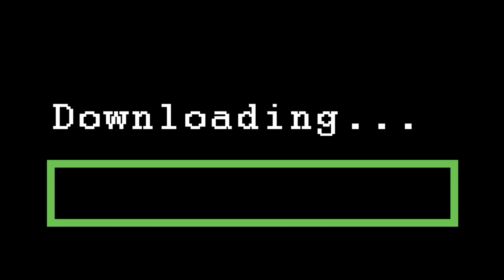Monsoon Me Picnic Nadi Kinare😌🌧️|| Maldevta, Raipur || Dehradun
A short Vlog where we did a picnic near river side of Maldevta, Raipur Dehradun. I hope You will enjoy.😊🍀